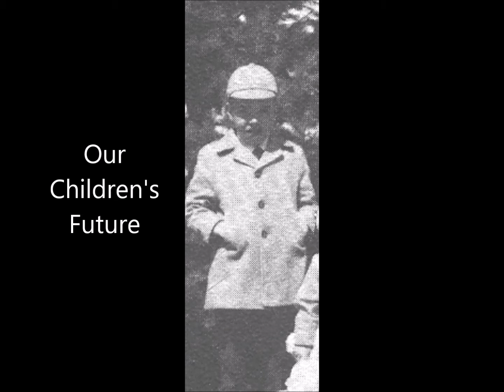Our Children's Future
"Our Children's Future" -- about the kids of immigrants like me -- set to pictures of me as a kid :) I was young once, after all ... recorded in New Orleans in 2001 .